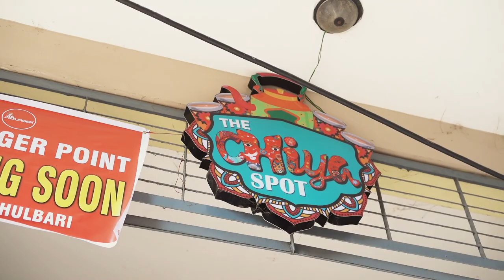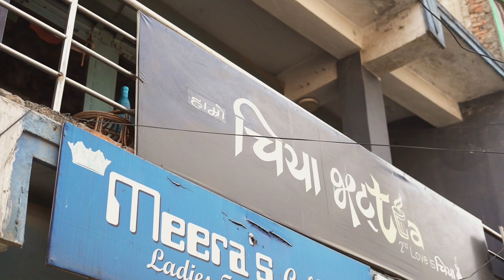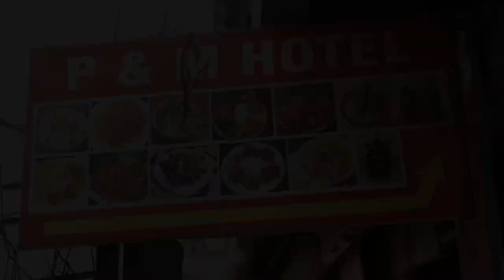Best Tea Spot Around Bouddha, Kathmandu | Full Video | This Time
After much delay, we are here with our Tea Hunt video!

This time we're on a hunt for the best Tea Spot around the beautiful Bouddha area. We're here to share our love for all things tea. Get ready to steep yourself in tea knowledge and relaxation as we bring you along on our tea adventures.

We're on a mission to explore our beautiful country, Nepal, and share our adventures with you. From breathtaking landscapes to delicious food, our videos will take you on a journey to some of the most beautiful places in Nepal. Join us as we discover hidden gems, visit must-see landmarks, and immerse ourselves in local cultures. Let's explore Nepal together!